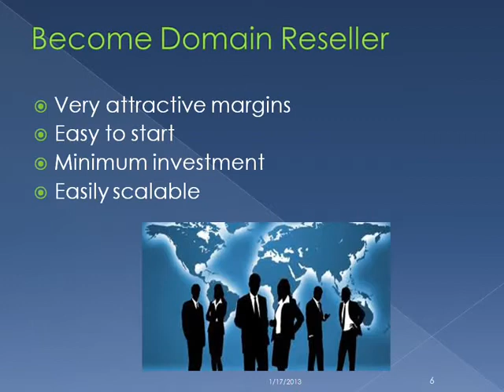Domain Reseller Business- Your Gateway to Success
Become a domain reseller with net4india and grow your online business as this will be your gateway to success.